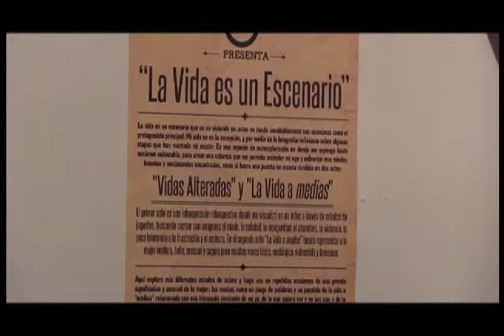Presenta Astrid Rodríguez, artista México-Guatemalteca, exposición "La vida es un escenario"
La exposición se muestra de martes a sábado de 4 de la tarde a 9 de la noche en la Galería "Canthil", ubicada en Real de Guadalupe, San Cristóbal de las Casas.